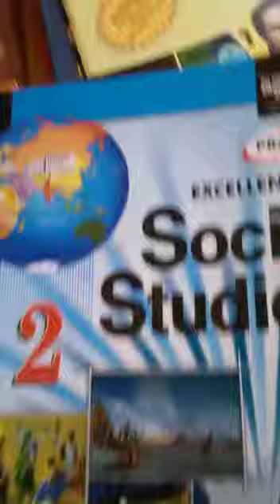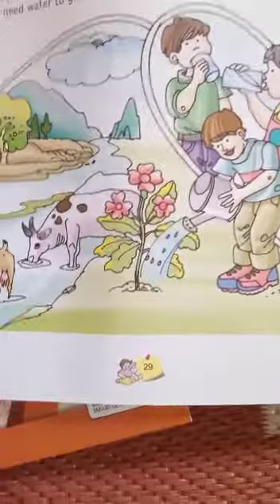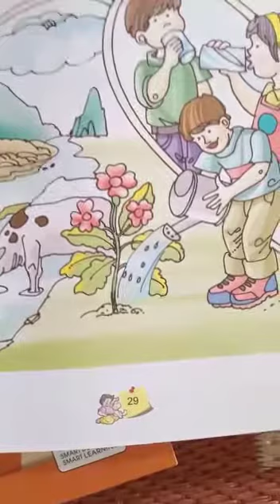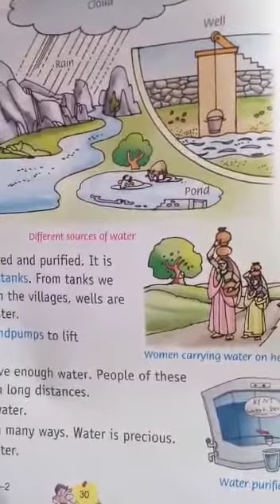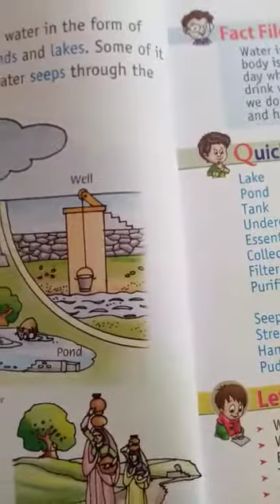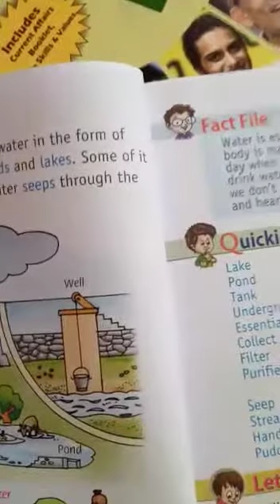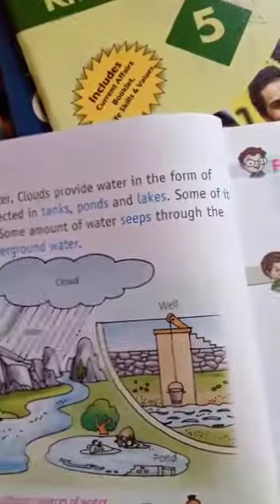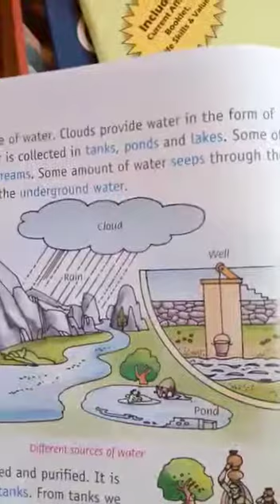STD- 2- SST- LESSON- 5 PAGE- 29 -30